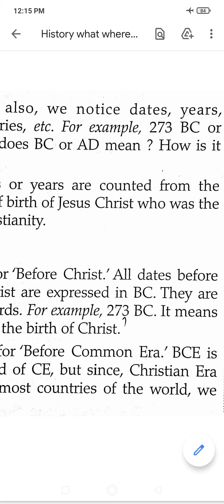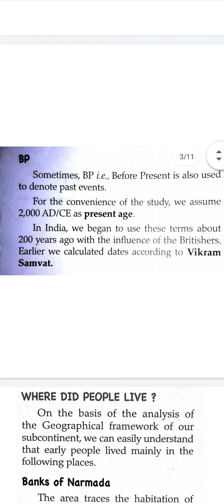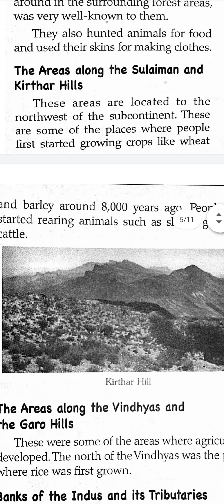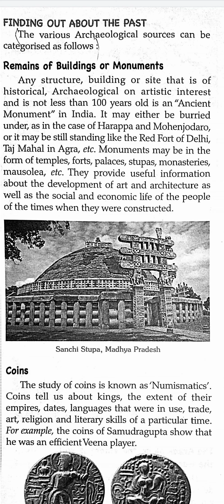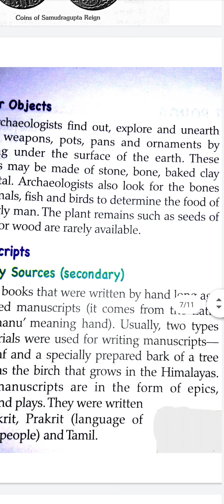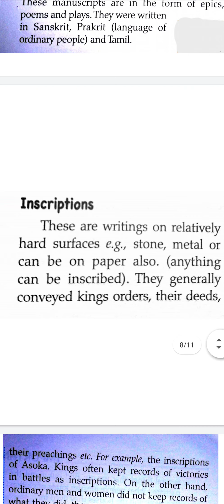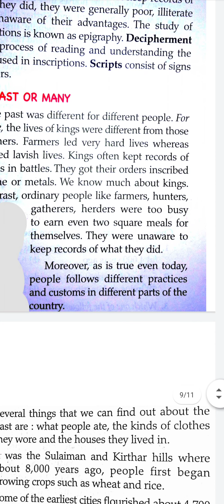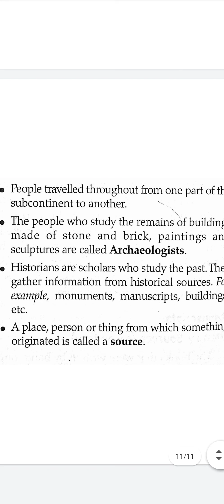HISTORY | WHAT, WHERE , HOW, AND WHEN || NCERT SST CLASS 6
we will discuss in this video about what where and when class 6 ncert history. The aspirants are advised to watch the entire video for better understanding for competitive exams as well as academic exams.